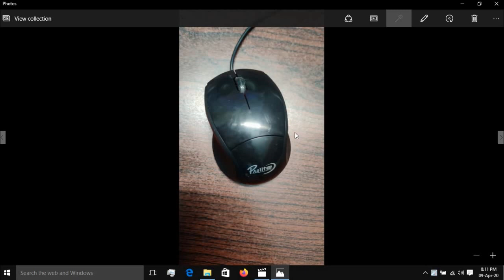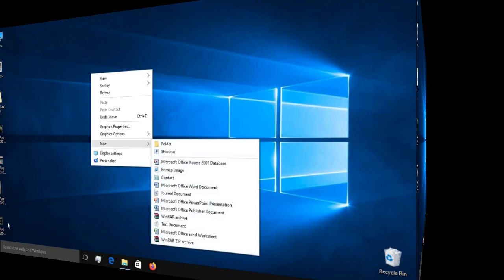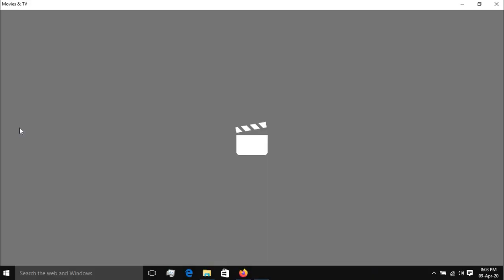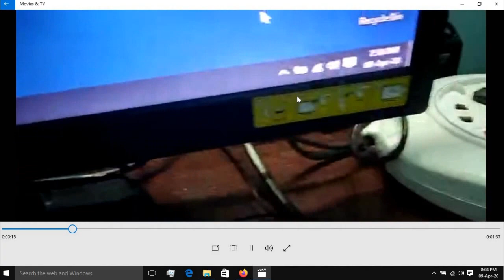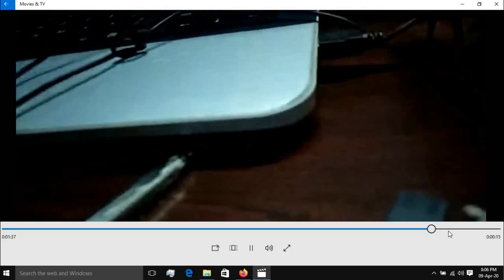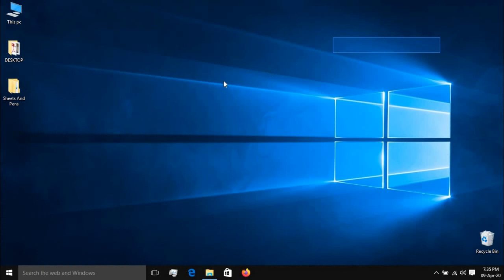computer basics in telugu part 1 || Rohith Gangaraju